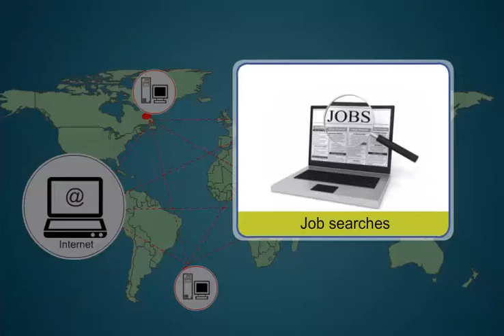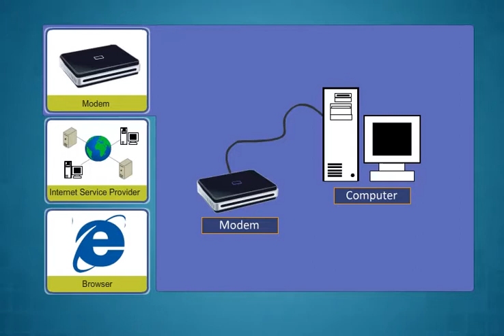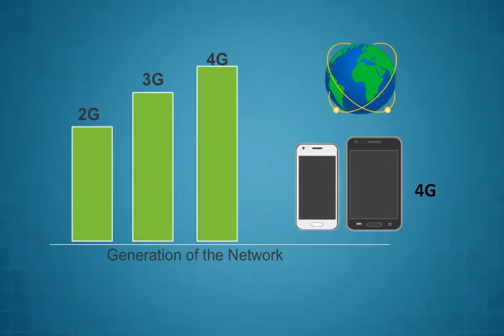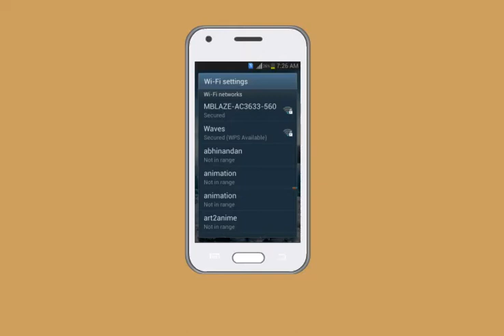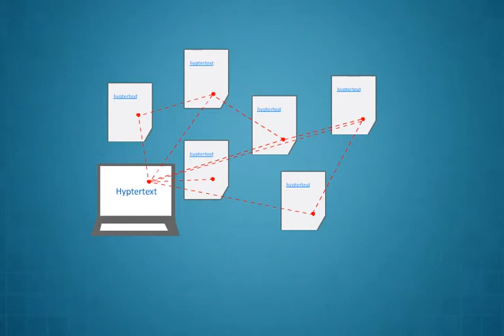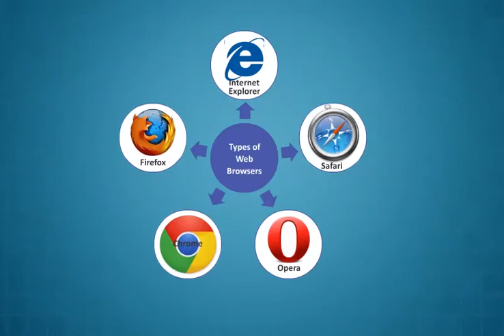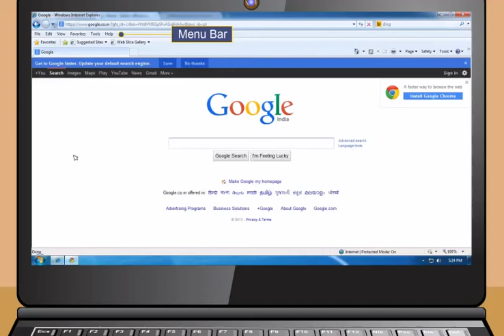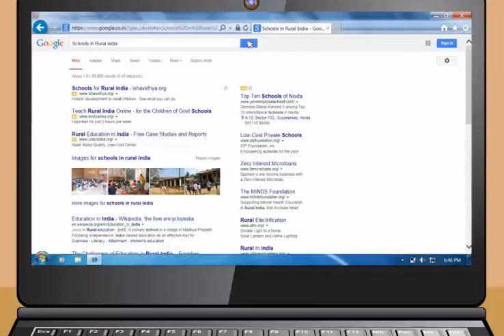Module-3_Introduction to the Internet(Dogri)